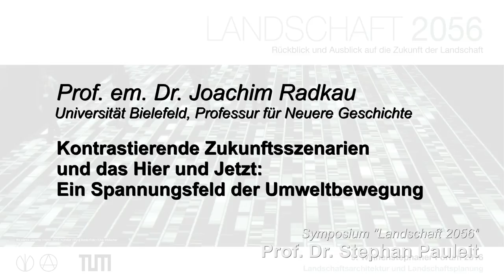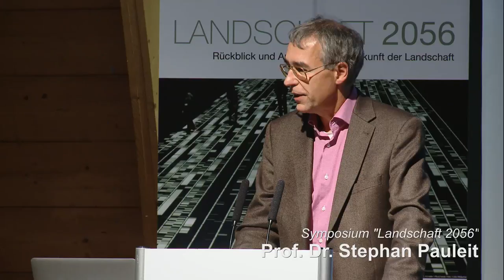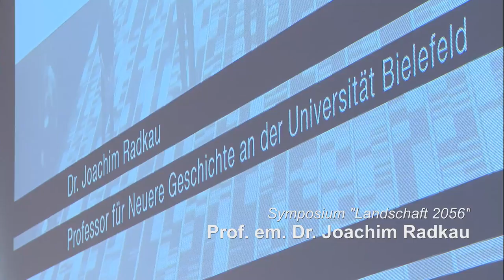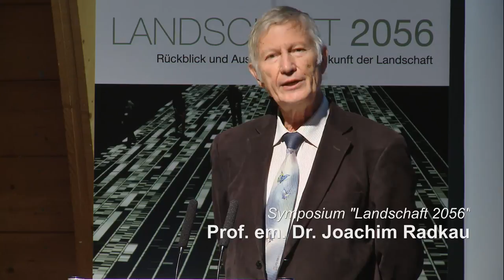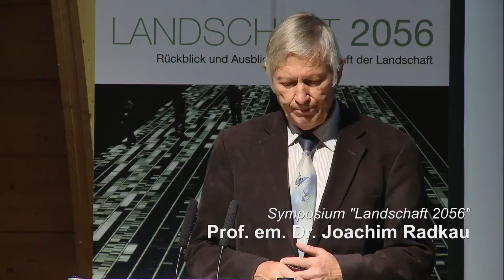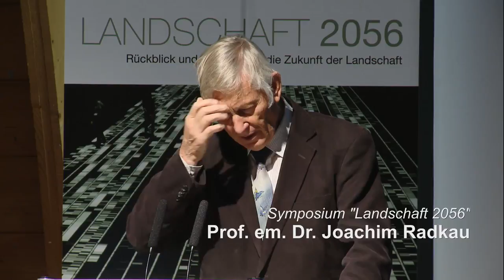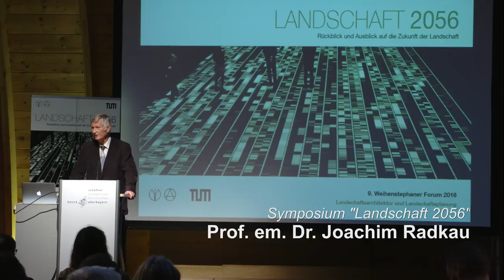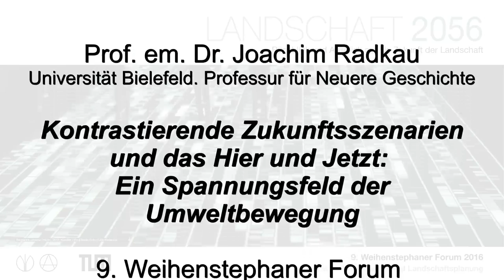Radkau: Kontrastierende Zukunftsszenarien u. das Hier und Jetzt: Ein Spannungsfeld d. Umweltbewegung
Prof. em. Dr. Radkau (Universität Bielefeld).
Rede auf dem 9. Weihenstephaner Symposium für Landschaftsarchitektur und Landschaftsplanung "Landschaft 2056"